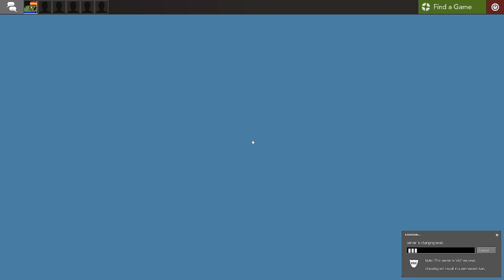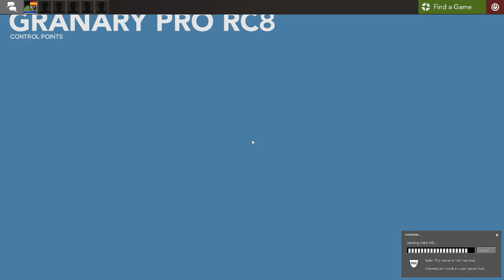ETF2L NC9 Game 2 - Finland v Spain